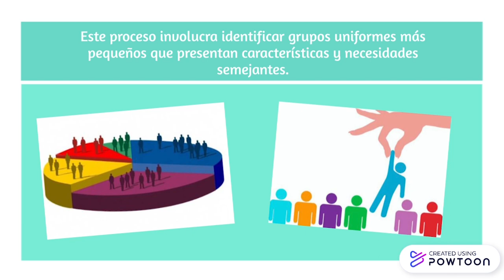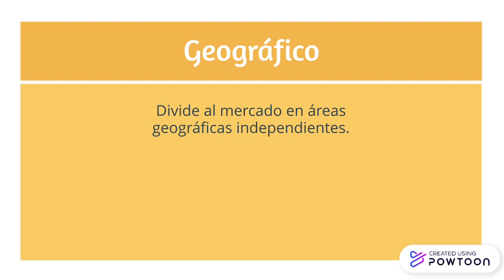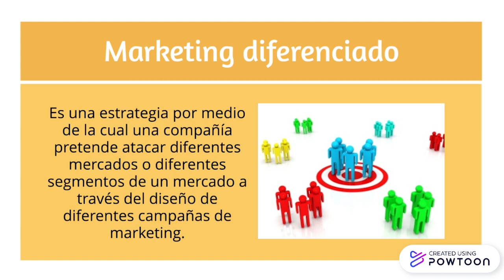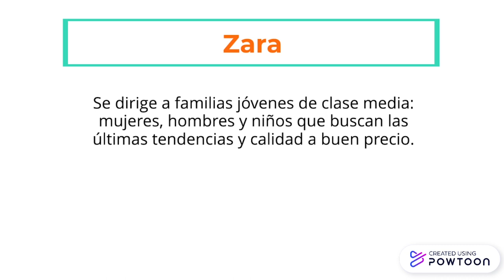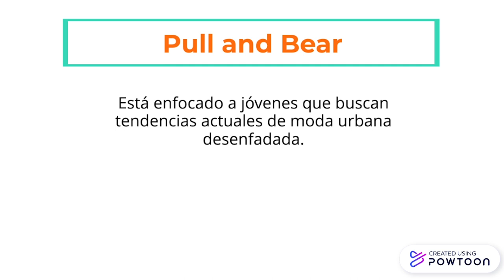Segmentación de mercado